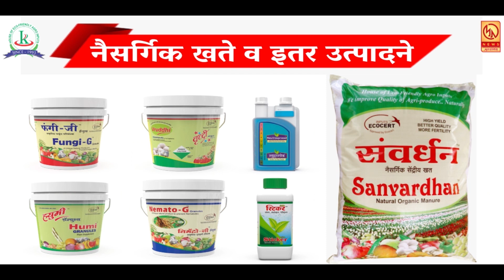Satara | ४ वर्षाच्या चिमुकलीवर अत्याचार करणाऱ्या नराधमांना फाशी देण्याची आर.पी.आय.ची मागणी | R.P.I.